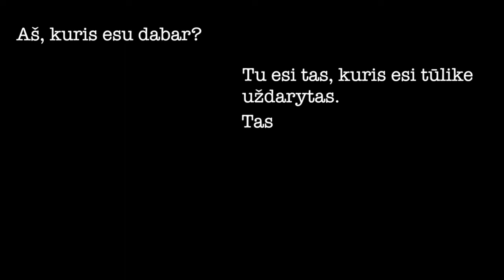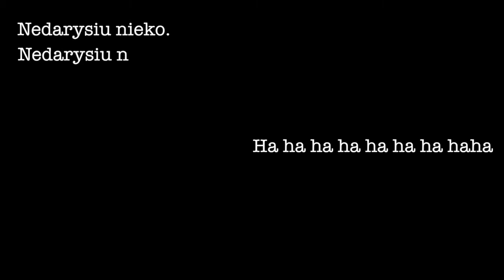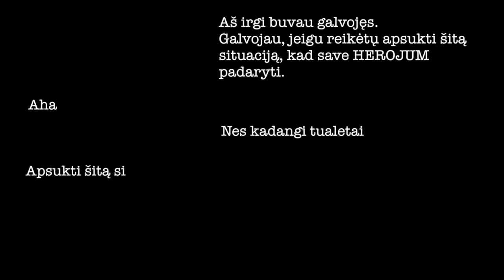IF I WERE YOU su Mantu BARTUŠEVIČIUM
Ištrauka iš If I Were You rubrikos, kurios metu bandome atsakyti, kaip pasielgtume mes tam tikrose situacijose!